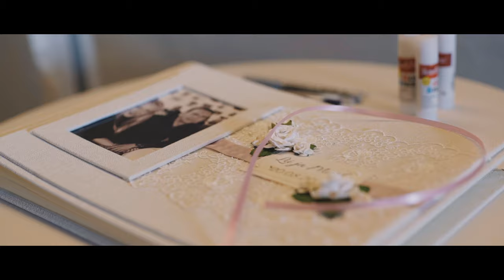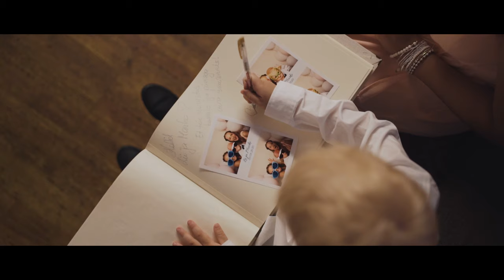Lii & Marko // romantic wedding at Vihula Manor // 4K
The wedding of Lii & Marko was sincere, spiritual and joyful and really would touch the soul.

Words of the groom at the ceremony to his future wife still resonate with me:  "If I could give you one special ability then I would offer you the opportunity to see yourself through my eyes. You are just such a wonderful person and woman."

Venue: Vihula Manor Country Club Spa
Host: Tarmo Lamp
Officiant: Veikko Võsu
Hair & MUA: Darja Tamm
Decorations & Floral: Anu Köss
Ceremony music: Joosep Kõrvits
Photography: Maaris Photography
Band: Päike.re.satas